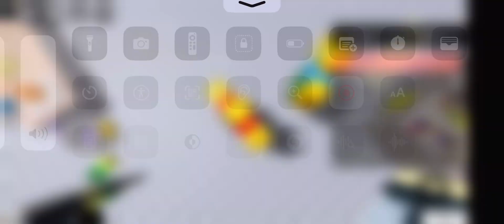Playing brick hill